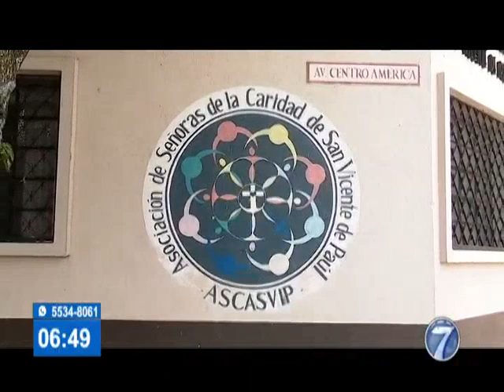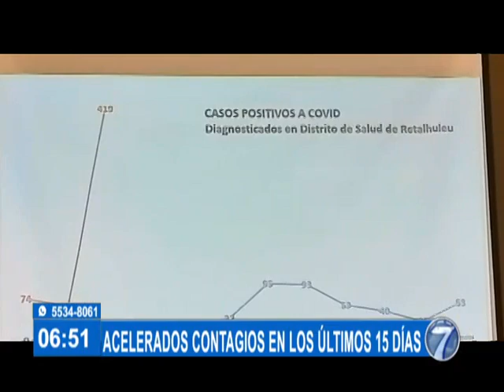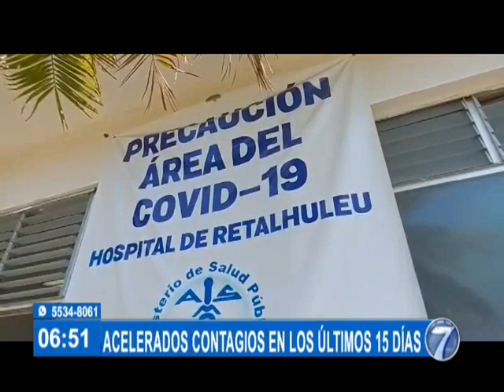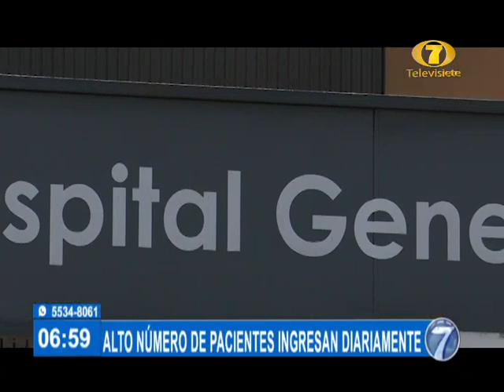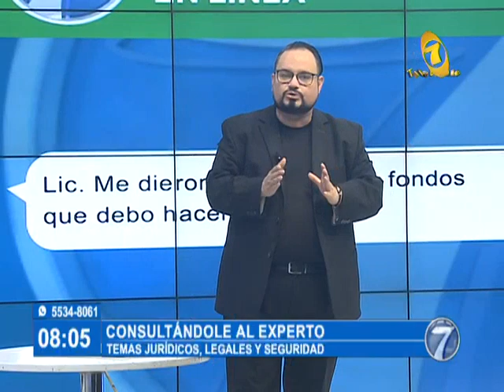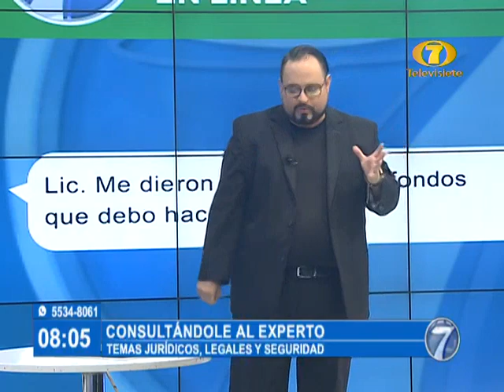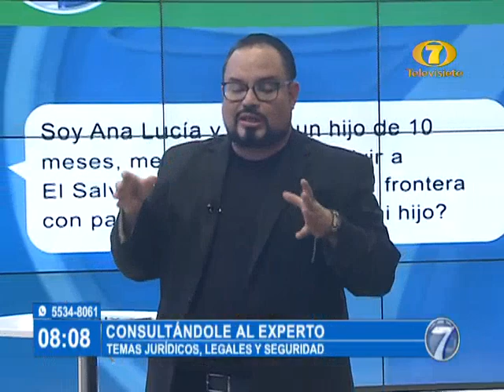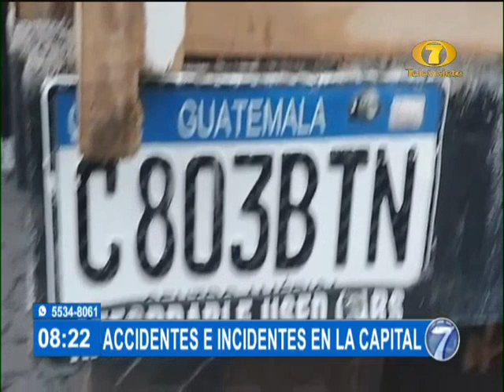Noti 7 Matutina: Programa del 20 de Abril del 2021